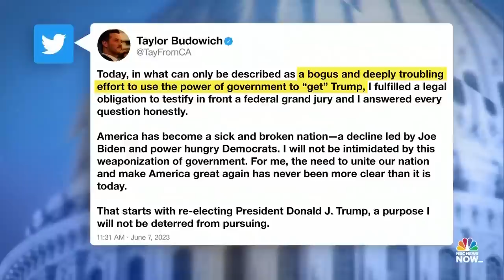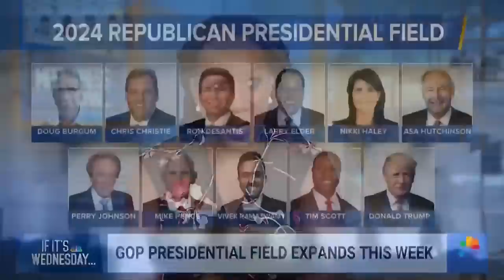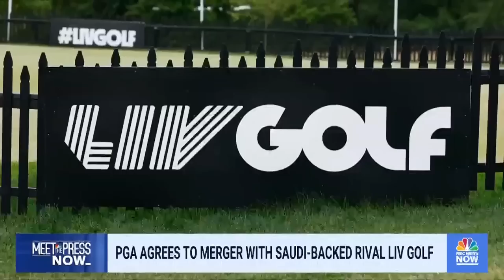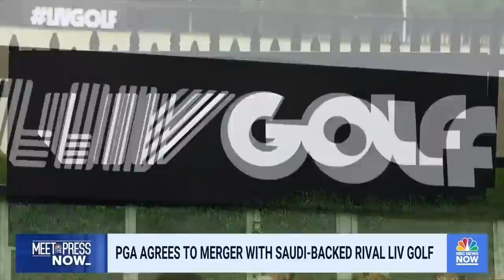Meet the Press NOW — June 7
The 2024 Republican presidential primary field grows as former Vice President Mike Pence and North Dakota Gov. Doug Burgum enter the race. Air quality in New York and areas along the east coast drop sharply as smoke from wildfires in Canada move south. Sally Jenkins examines the stunning merger between the PGA Tour and rival LIV Golf.